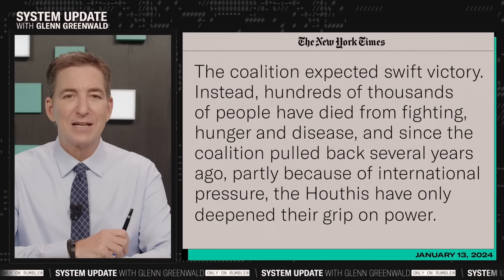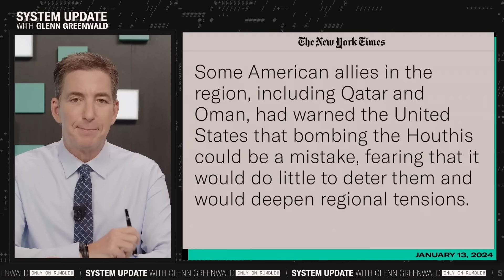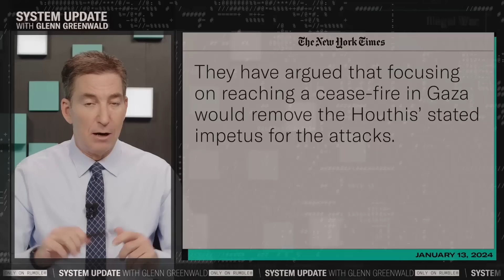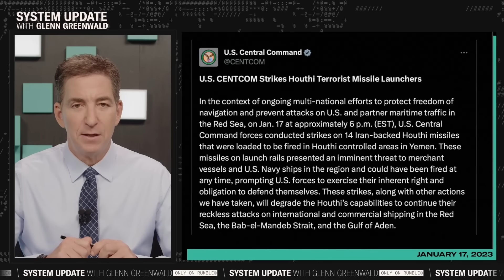Biden Brings US to Brink of Regional War: “Will We Stop? No.”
This is a clip from our show SYSTEM UPDATE, now airing every weeknight at 7pm ET on Rumble.